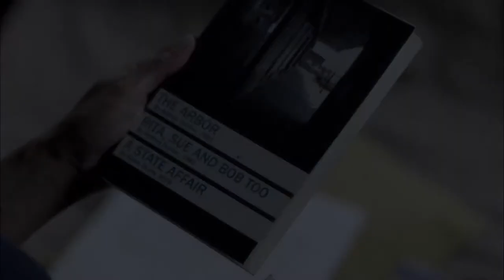The Arbor Movie Official Trailer 2011 HD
THE ARBOR traces the tormented life and legacy of British playwright Andrea Dunbar. While renown for her three plays - The Arbor; Rita, Sue and Bob Too; and Shirley - Dunbar's life was plagued by chronic abuse and alcoholism. She died, tragically at the age of twenty-nine, leaving behind a brief, but illustrious career and three children from three different men. The documentary follows her eldest daughter Lorraine, as she comes to terms with her own struggles and those faced by her mother. Equal parts art and reportage, THE ARBOR is an unconventional and poignant piece of cinema.